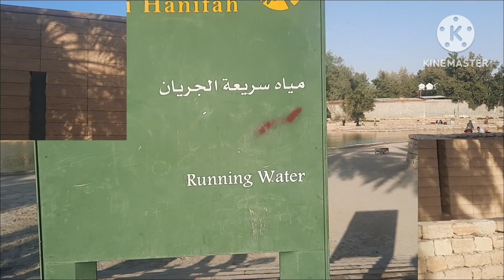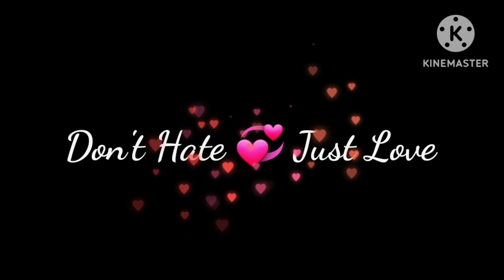💚PART-3 @WADI HANIFAH RUNNING WATER RIYADH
‎@Jacq Tapia-Matubang
‎@Red Noveno
‎@LORNIE TV
‎@Rea Olarte
‎@Banat Bagsik
‎@Val Santos Vlogs
‎@Rab Matubang Vlogs
‎@DINDO BALLAO
‎@Mama Senia Vlog
‎@Julpha Bernaldez Vlog!
‎@CocoPichu Vlog
‎@Ruel Lipat
@Madiskarteng Nanay
@Chef RV Manabat
@Panlasang Pinoy

A Happy Heart On Giving People In Needs...

DON'T HATE JUST LOVE💞

FB Acct: Bhing Notarte Rabago

Kalingap sa Mahihirap Partners
Founder: Val Santos Matubang
Team Malasakit Executive Partners member
Lead by: Ruel Lipat